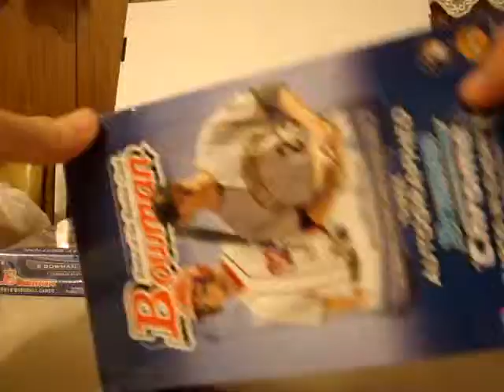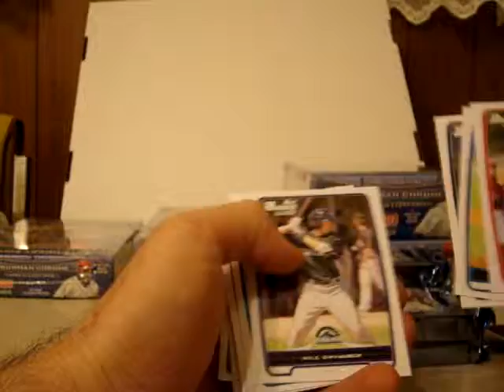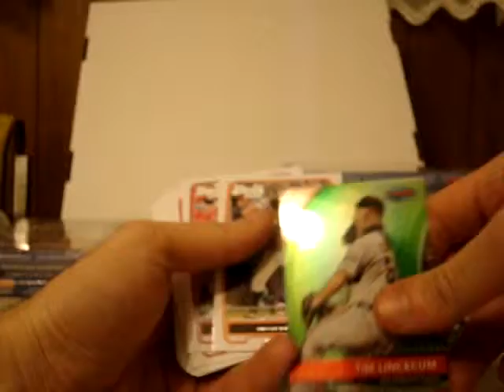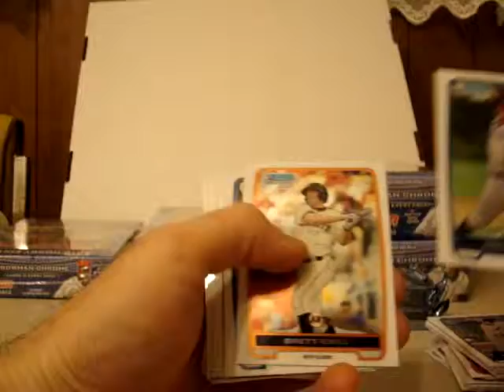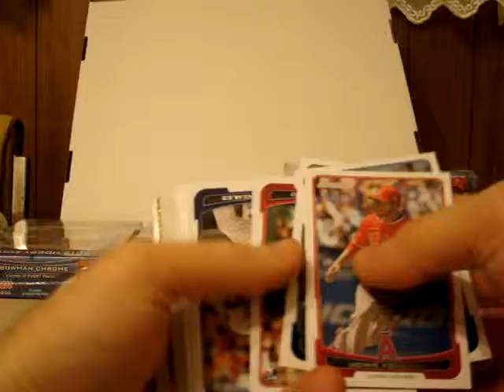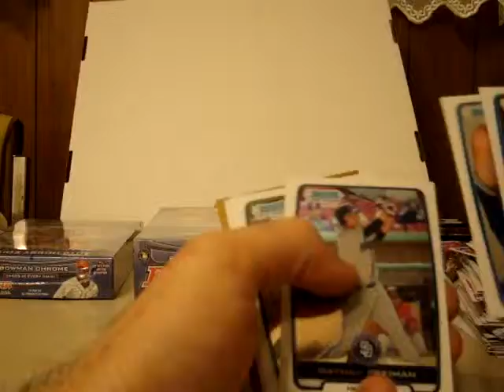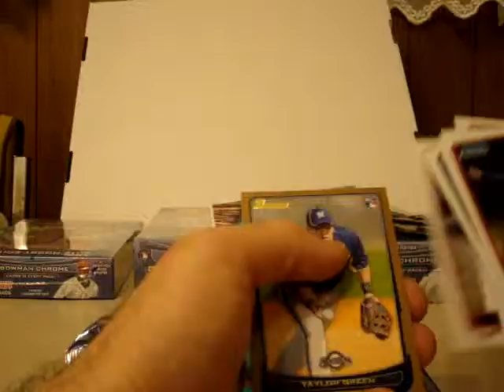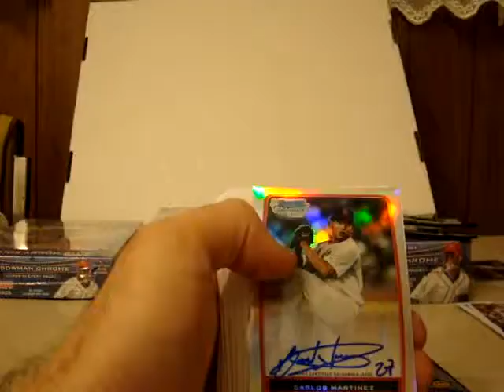Bowman Jumbo Pt1